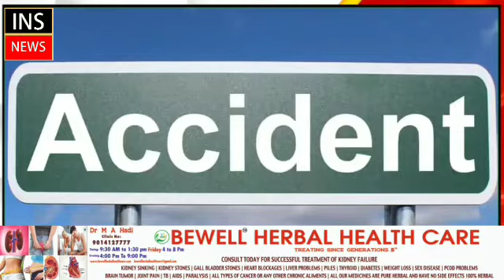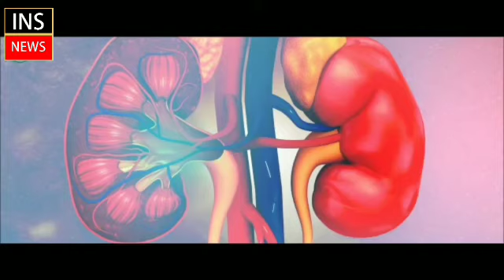10 APR 2022: INS SPEED NEWS KHABARNAMA FIVE IN ONE NEWS .INS NEWS SERVICE HYDERABAD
10 APR 2022: INS SPEED NEWS KHABARNAMA FIVE IN ONE NEWS .INS NEWS SERVICE HYDERABAD